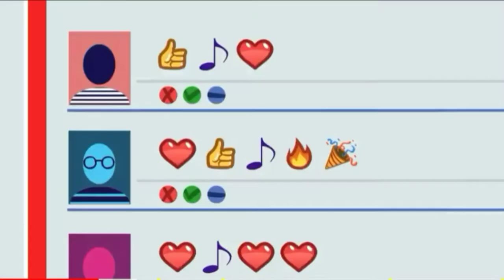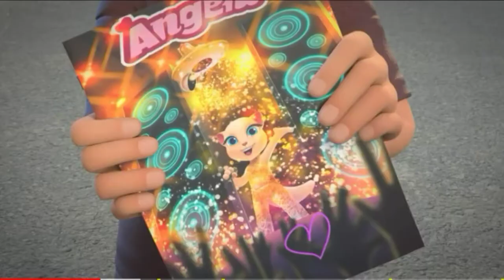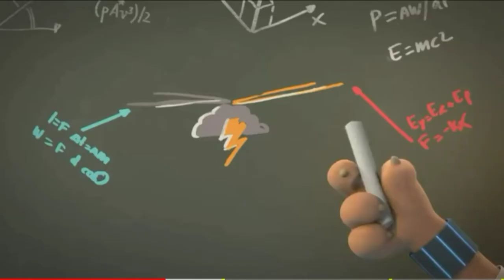Tolking,Becca in the house| Cartoon new| Tolking tom